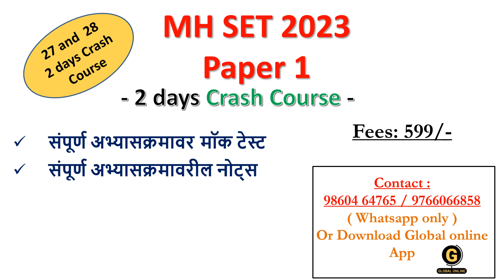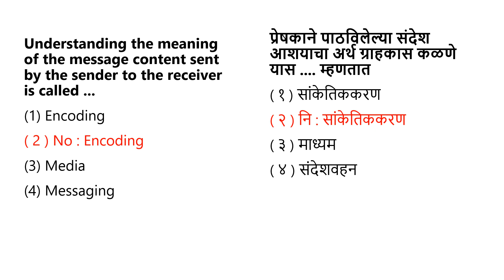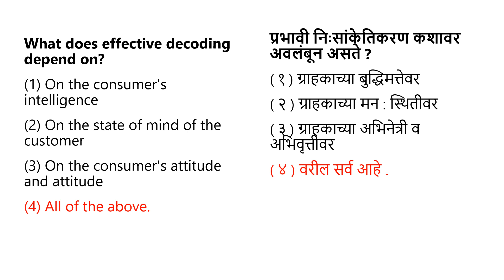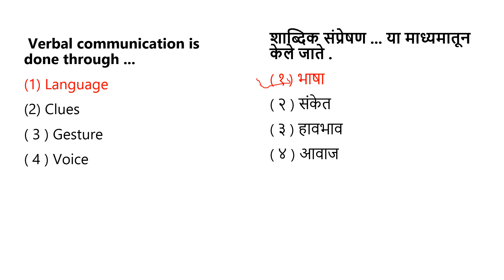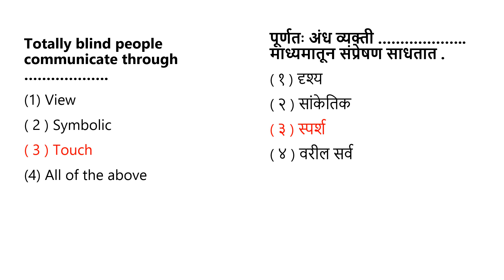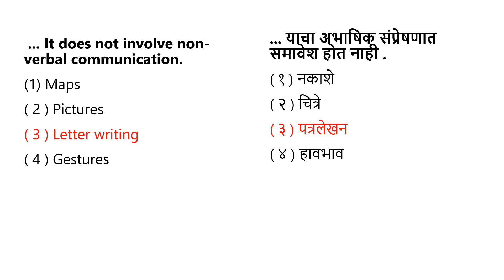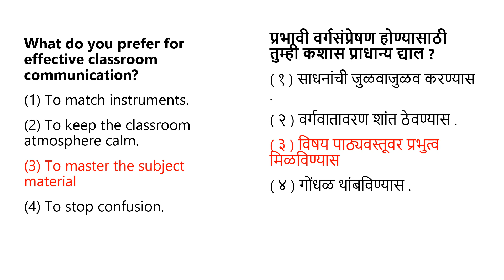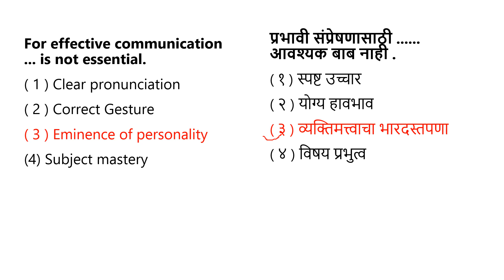MH SET 2022| communication | MCQs Practice | Exam Preparation | सेट परीक्षा 2023